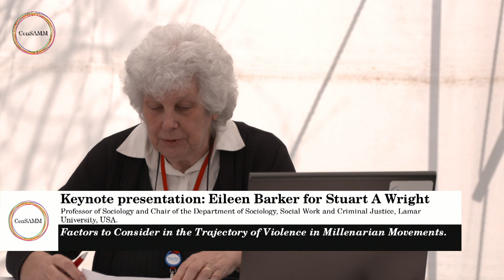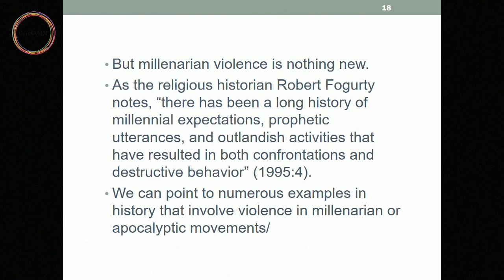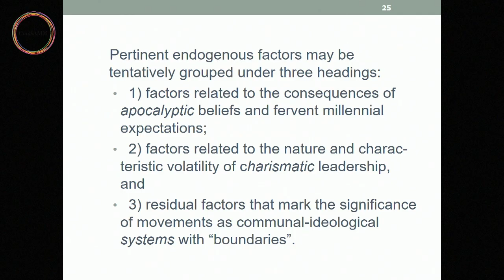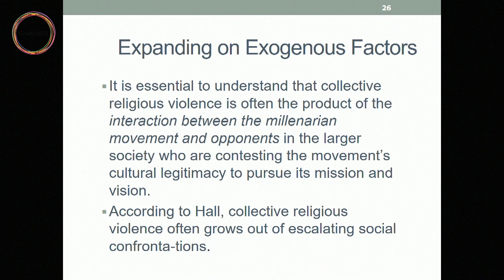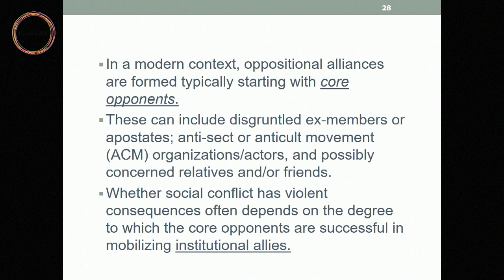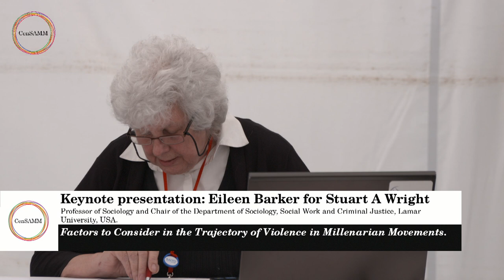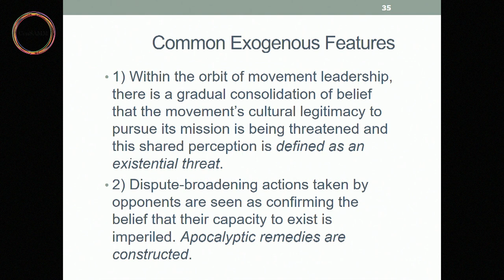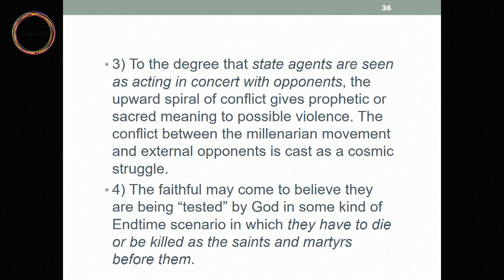Stuart Wright: Factors to Consider in the Trajectory of Violence in Millenarian Movements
Because of his unavoidable absence, Eileen Barker very kindly presents Stuart Wright's (Professor of Sociology, Lamar University, USA) paper, "Factors to Consider in the Trajectory of Violence in Millenarian Movements at the 2017 CenSAMM conference, "Violence and Millenarian Movements".

cenmva